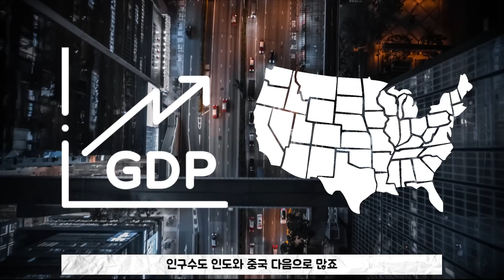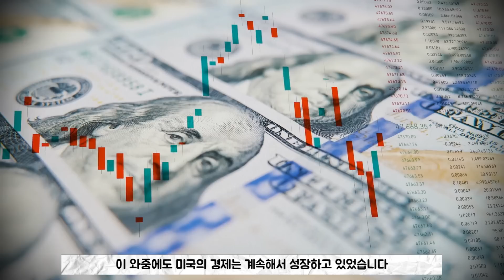명문대생도 노숙자가 되고 있다 미국의 사회문제로 떠오른 노숙자 이야기